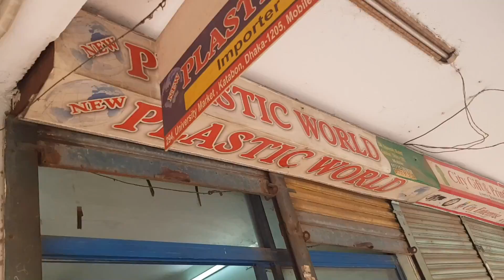How to Make a Tempered Glass Lookalike Acrylic Side Panel